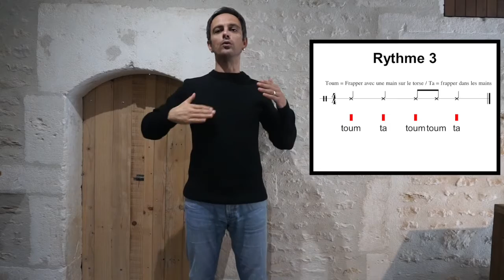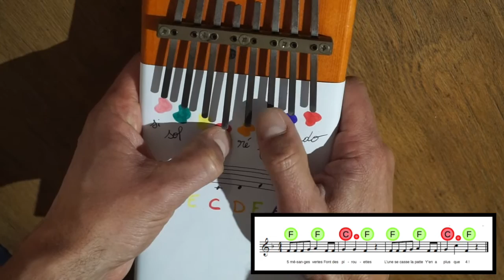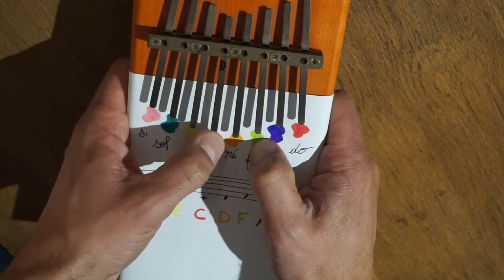TUTO - 5 mésanges vertes - cycle 1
Tuto pour apprendre à accompagner un chant traditionnel pour les cycles 1, partition et enregistrement audio à retrouver sur le

Anael TRIBOT CPDEM16